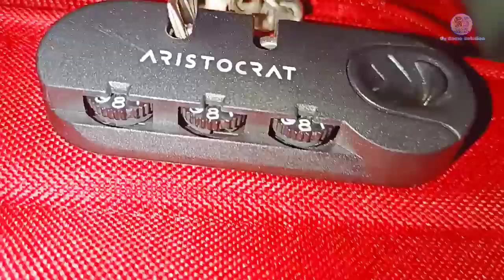How to open trolley bag forgotten lock (original video) || How to open forgotten number lock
.In this video, we'll show you how to open a forgotten trolley bag lock with just a few simple steps .This is a great technique to have in your emergency back-up plan!

If you've ever been stuck with a locked trolley bag, this video is for you! We'll show you how to open the lock with just a few simple steps. This is a great technique to have in your emergency back-up plan, so make sure to watch it and learn how to open a forgotten lock!